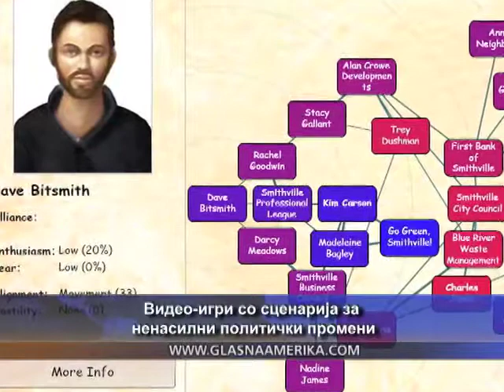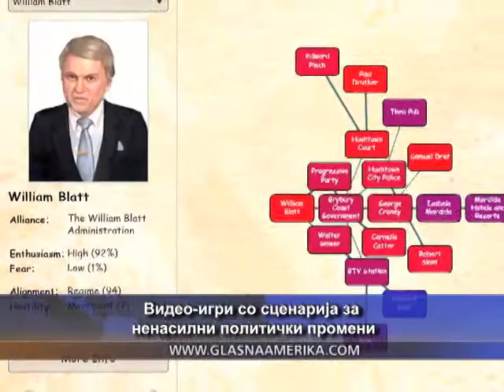Видео игри со сценарија за ненасилни политички промени